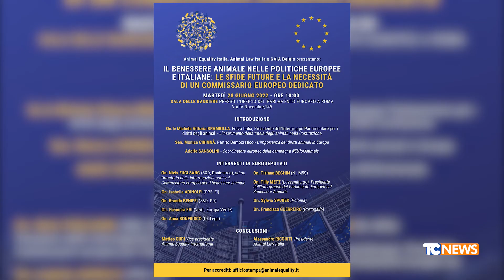Animal Equality con EuForAnimals: benessere animale al Parlamento Europeo